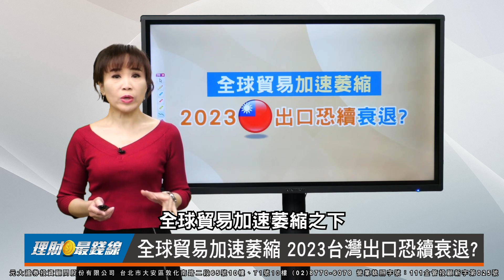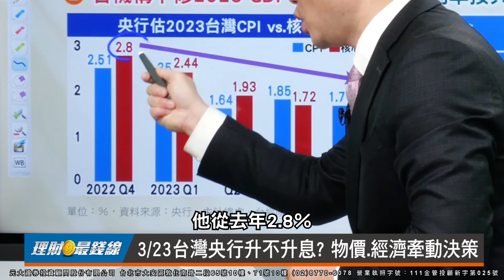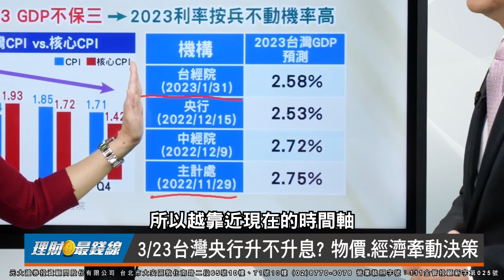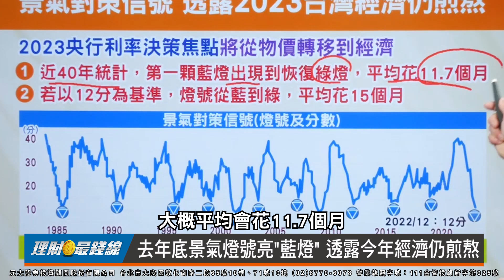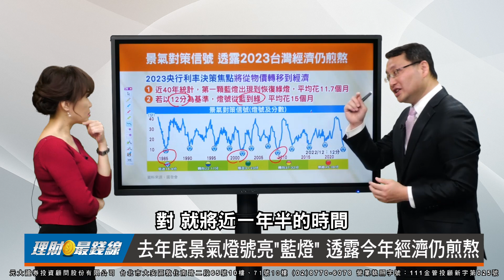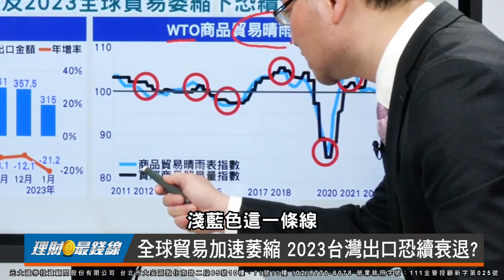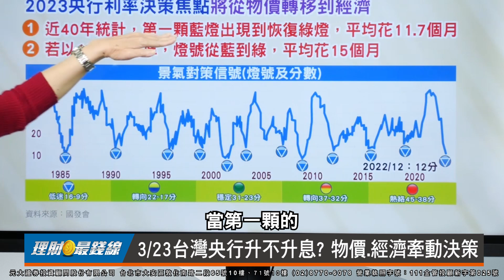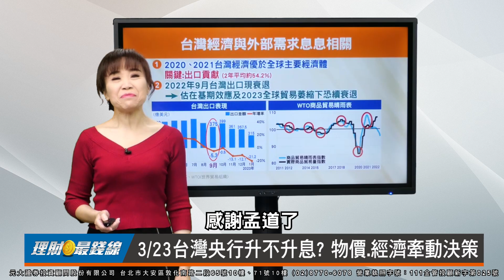｜第67集｜3/23台灣央行升息? 物價.經濟2變數牽動央行決策!【元大投顧財金頻道-理財最錢線】【主持人胡睿涵、來賓吳孟道】20230308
台灣央行今年首季理監事會3/23登場，媒體報導3月台灣是否升息，央行總裁認為「最關鍵還是CPI」。台灣出口疲弱，景氣燈號亮三顆「藍燈」，如何從物價、經濟觀察台灣央行利率政策？敬請鎖定3/8(三)《理財最錢線》第67集精彩內容

來賓 台經院研究六所 吳孟道所長

本集精彩重點：
00:00 3/23台灣央行升不升息? 物價.經濟牽動決策
06:49 去年底景氣燈號亮"藍燈" 透露今年經濟仍煎熬
11:26 全球貿易加速萎縮 2023台灣出口恐續衰退?

參考新聞：
本月是否升息 楊金龍：看CPI